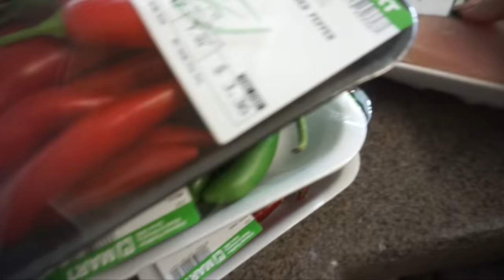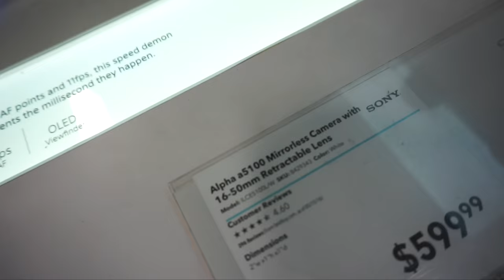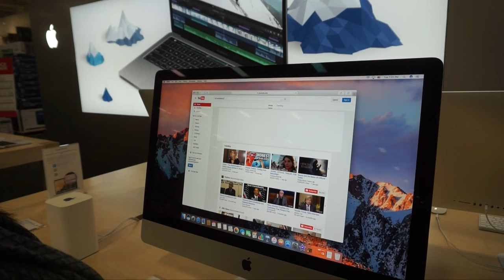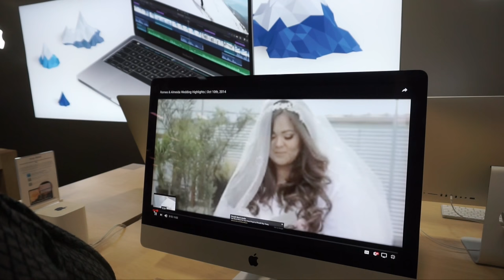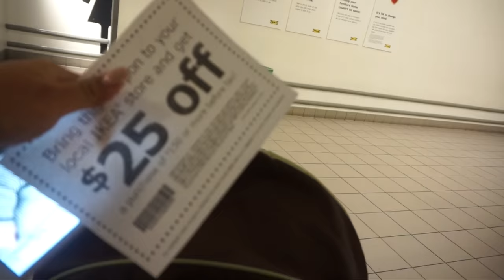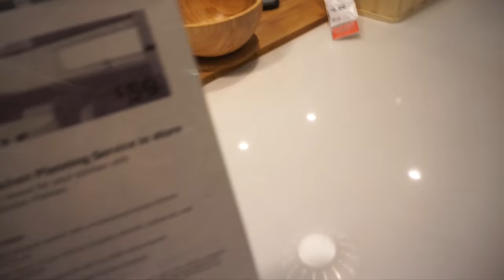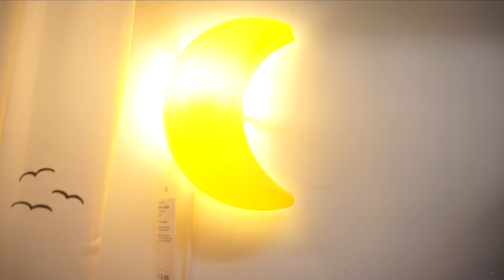Vlog #85 | MASAKKAN ANDALAN & KE IKEA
FAQ: (pertanyaan yg udah dijawab disini ga akan ku jawab lagi di comment ;))
# Tinggal dimana?
Anaheim, CA (USA) deket Disneyland. Tp karena banyak yg ga tau daerah Anaheim, kadang aku cuma bilang ‘Los Angeles’ aja biar gampang.
# Camera untuk filming video (professional)?
Canon 60D
# Camera untuk ngevlog?
SONY ALPHA 5100, or sometimes pakai GoPro Hero 4
# App untuk edit video?
Final Cut Pro X
# Beda berapa tahun sama ko Romeo?
6,5 tahun
# Kenapa kok kalian sering makan pake garpu daripada sendok?
Karena disini biasa makan pake garpu, apa aja makannya pake garpu
# Kenapa suka banget ngomong “Kayak” kak?
karena udah jadi habit yg susah buat diubah, kalo mau di hilangin artinya aku harus mikir keras selama ngomong. Sama aja seperti orang ngomong Inggris pake kata2 “like” di setiap kalimat dia. And i don’t think it’s a big deal, so yeah ;)
# Kakak sama Vinna Gracia kakak adik kandung? Lebih tua siapa?
Yes, 1 papa 1 mama. Aku adiknya Vinna. Beda umur kita cuma 14 bulan
# Ada saudara lagi ga selain Vinna?
Ada yang paling gede kakakku tinggal di Singapore namanya Atalya Hana
# Asli orang mana kak?
Papa ku Chinese Sunda, mama ku Padang Arab
# Gimana bisa tinggal di US?
Udah dijawab di Q&A pertama ku
# Awal ketemu ko Romeo gimana?
Pernah di ceritain di ‘Husband Tag’ video.
# Anjing2 kakak umurnya berapa?
Milo (yg lebih besar) lahir Feb 16, 2015. Maisy si kecil April 8, 2015.
# Kak Eda ga bisa nyetir ya? Di vlog selalu disetirin ko Romeo soalnya
Bisa, tp sim international ku udah expired dan belum bikin baru. Bahaya disini risky kalo nyetir tanpa sim, so Romeo ga bolehin aku nyetir.
# Dari kapan kak tinggal di US?
Aku ke US September 2012
# Ko Romeo udah berapa tahun tinggal di Amerika?
Dia udah stay disini dari tahun 2005.
# Kakak jago masak ya? Sering bgt masak2 di vlog
Tidak sama sekaliii, aku ga jago tp suka coba2 masakan baru. Yang simple dan enak dimakan. Jadi maafkan kalo di vlog banyak cara masak ku yg salah karna aku bukan professional, cuma sekedar buat makan sendiri :)

Username: almeidakezia